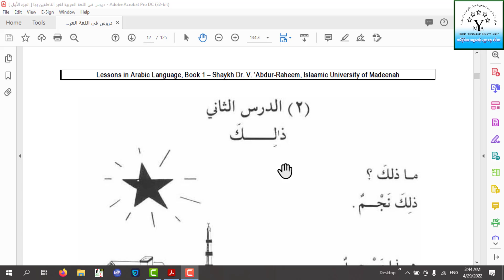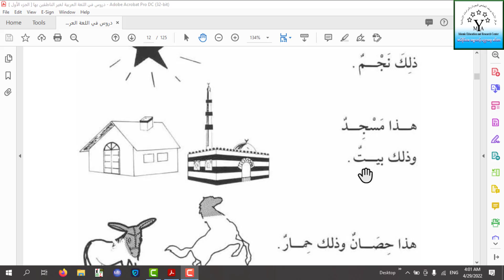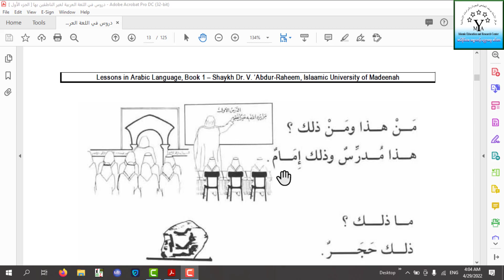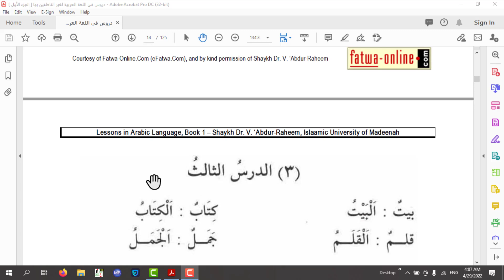အရဗီစကားပြောသင်ခန်းစာ ( ၂ )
دروس اللغة العربية لغير الناطقين بها
الدرس الثاني من الجزء الأول